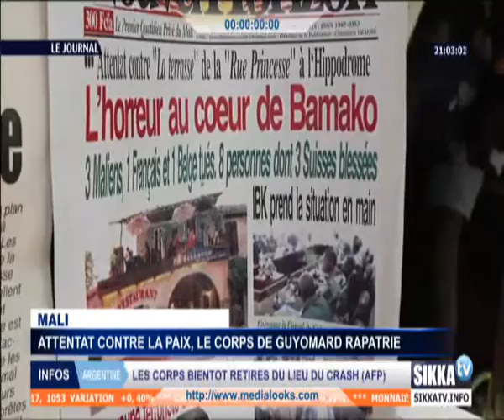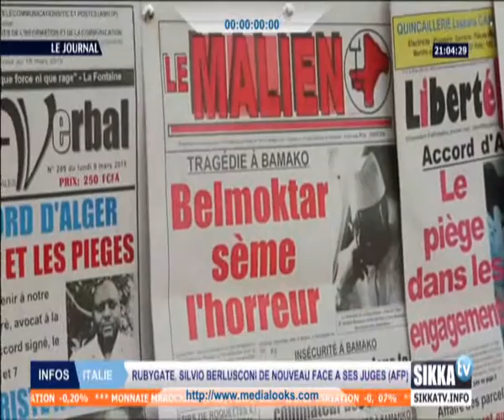JOURNAL SIKKA 20H DU 10 03 15